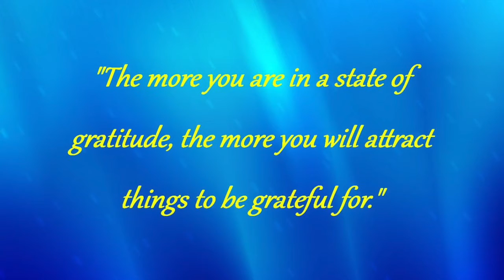VLOGMAS DAY 10: 2016 PREDICTIONS -HD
xx Valslifestyle.